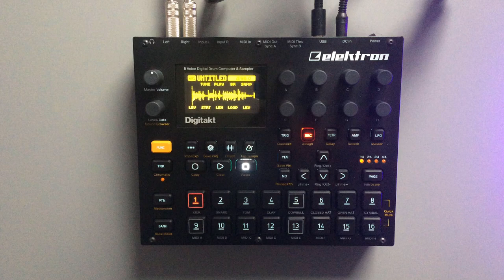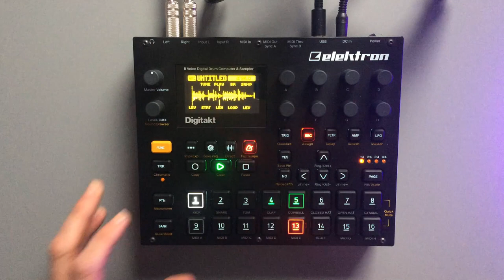day 18 // jamuary 2021 // digitakt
day 18 - 1 sample, 2 tracks